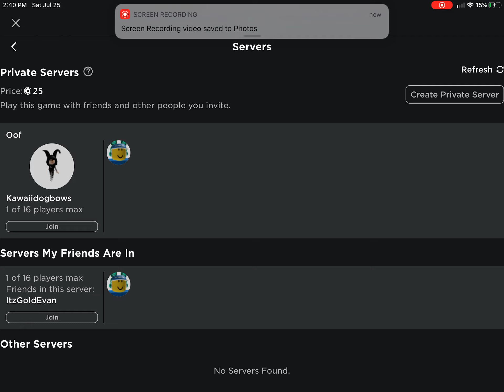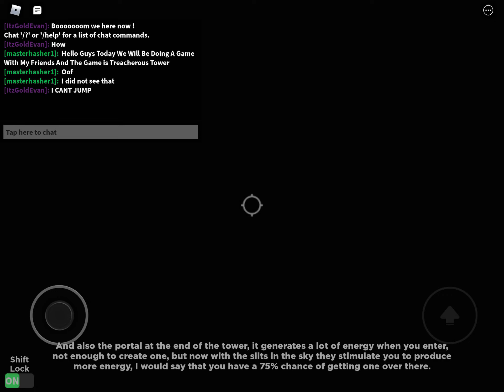Treacherous Tower With Friends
Me And My Friends Play Treacherous Tower On Roblox :)